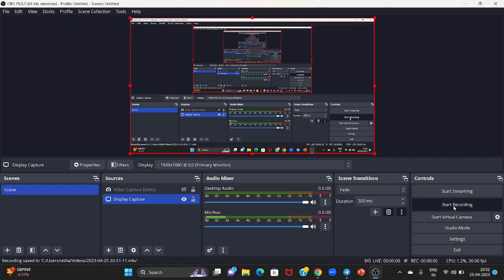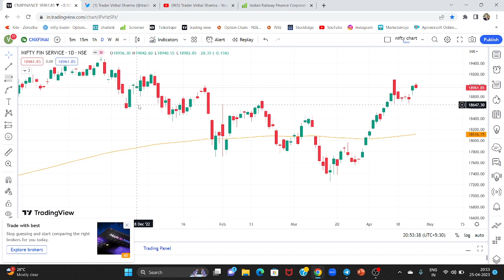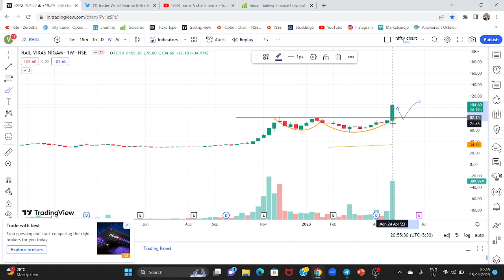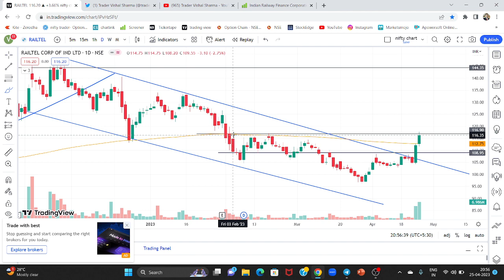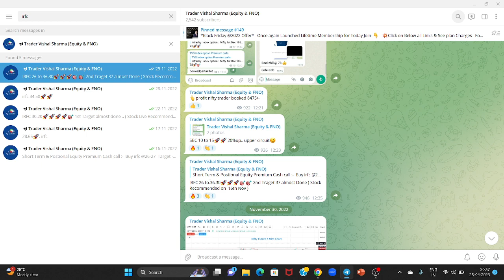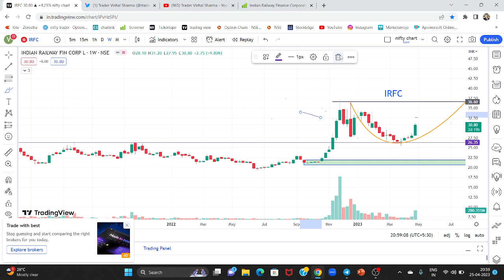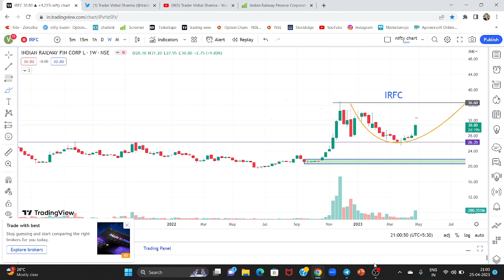Best Breakout Stocks for Tomorrow || Momentum Stocks to buy Now || Swing Trading Stocks 26 April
explained Best Breakout stocks , Momentum stocks to buy now , swing trading stocks by Trader Vishal sharma

Enter org code -KFVPP